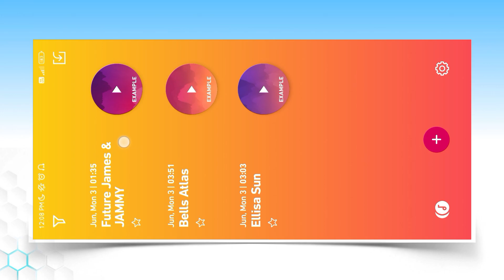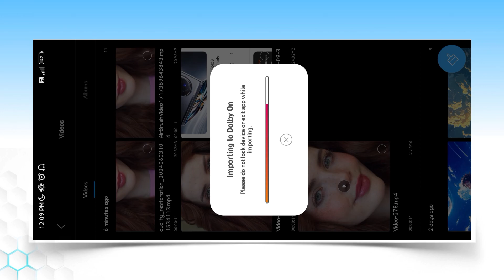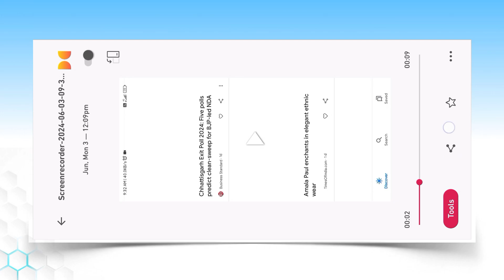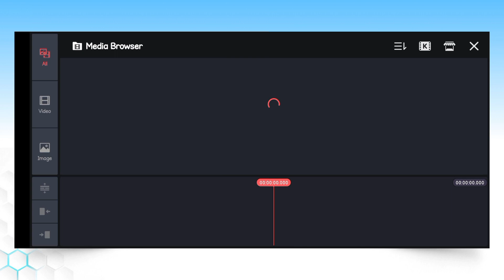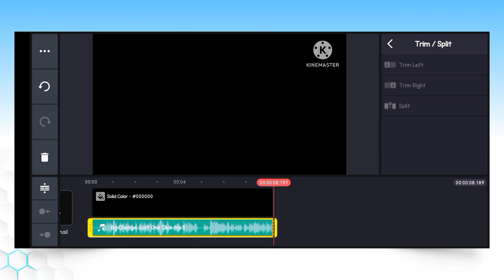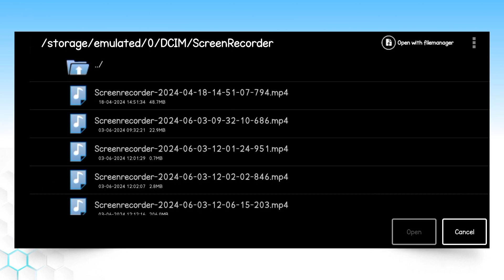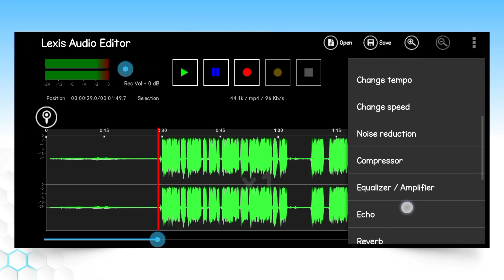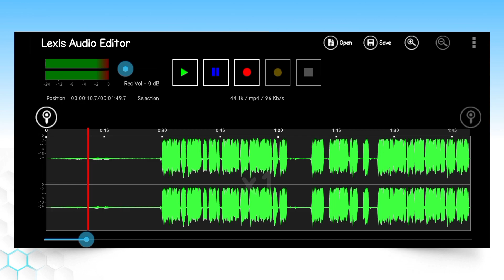Audio se noise kaise hataye | audio editing kaise kare mobile me | how to remove noise from audio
Welcome to Ediempire Editing Tutorial channel, where you'll find the best tips and tricks for video editing and Reel editing.

If you're passionate about creating stunning videos, don't miss out!

 𝙍𝙚𝙡𝙖𝙩𝙖𝙗𝙡𝙚 𝙎𝙚𝙖𝙧𝙘𝙝 𝙏𝙚𝙧𝙢𝙨
1. How to remove noise from YouTube video
2. How to remove noise from video and audio
3. noise kaise hataye video audio se

Sudhanshu🔥